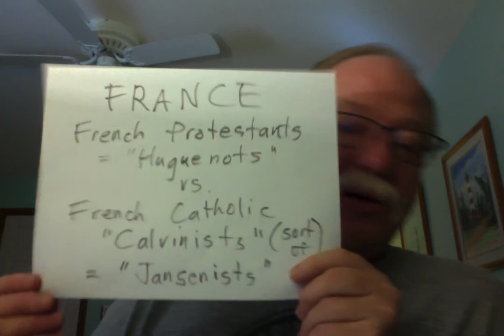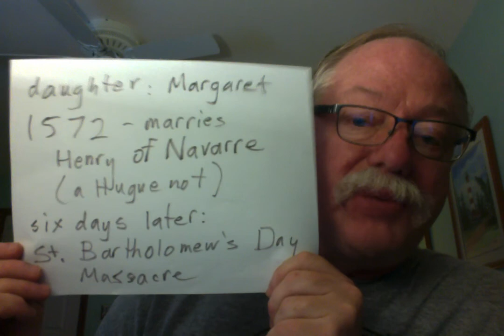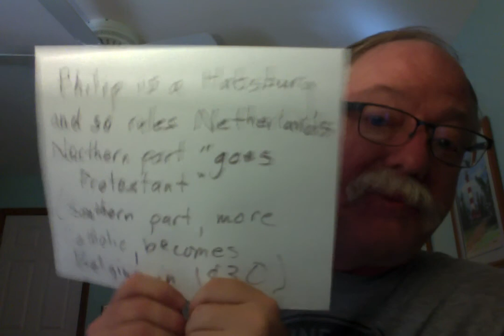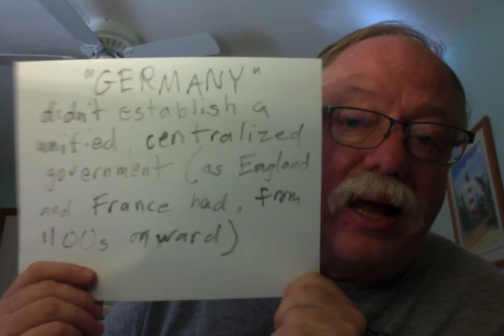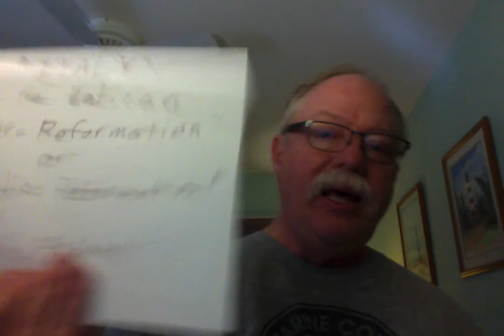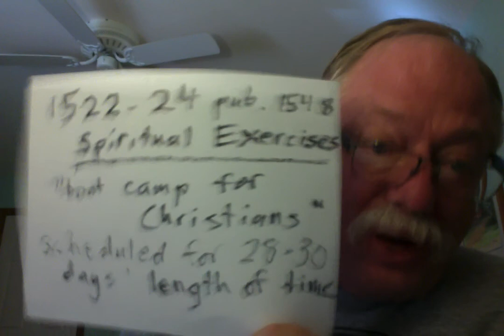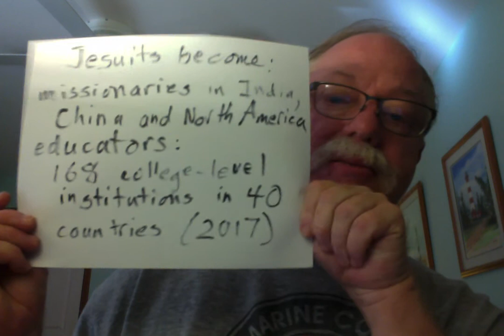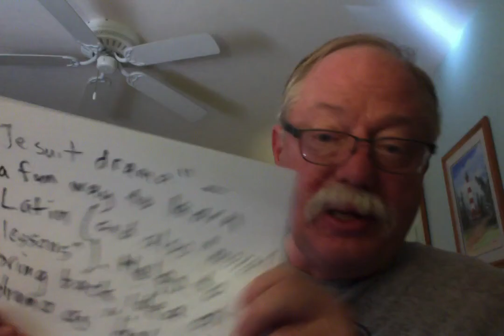Reformation Part Two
Lecture for HIST 101 by Gary Ralph, Adjunct Professor of History, University of Delaware